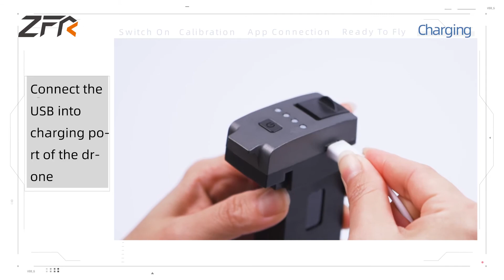F186 GPS 4K Drone with 3-axis Gimbal Camera 5G WIFI FPV Brushless Folding RC Quadcopter Toy